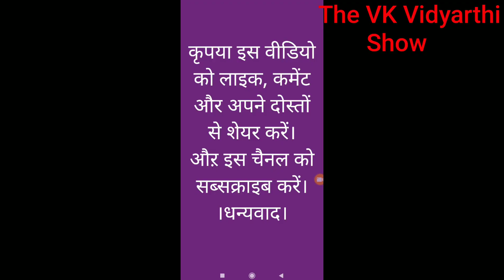Morchang भारतीय वाद्य यंत्र , जिससे हुई माउथ ऑर्गन की खोज👌 Morchang indian folk musical instruments.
इस वाद्य यंत्र का इतिहास 1500 साल पुराना है। इसकी खोज भारत मे हुई इसका कोई लिखित प्रमाण नहीं है। राजस्थान में इस यंत्र का नाम मोरचंग है। ओर इसका उपयोग छेत्रिय लोक संगीत में किया जाता है। इसका उपयोग हिंदी सिनेमा में संगीत निर्देशक SD Burman ओर RD Burman के द्वारा किया गया है
राजस्थानी वाद्य यंत्र, जो आगे चलकर माउथ ऑर्गन बना।
धन्यवाद इस वीडियो को देखने के लिए।
Plz इस वीडियो को लाइक , कमेंट ओर शेयर करिये।

धन्यवाद,,,THe VK Vidyarthi Show

धन्यवाद,,,
THe VK Vidyarthi Show

Hi friends Welcome to my channel 🤝 🥰 🙏Please subscribe and Hit bell icon to see my video first and plz support💪 💗You will be enjoying after seeing my videos Plz support ,so that I can upload best videos and entertain you💗 💌you have problem with my videos please contact me before doing something💌🙏 💌contact info : ❤️KEEP LOVING ❤️KEEP SUPPORTING ❤️TARGET 100K 👍SUBSCRIBE & LIKE & SHARE 🙏Thank you